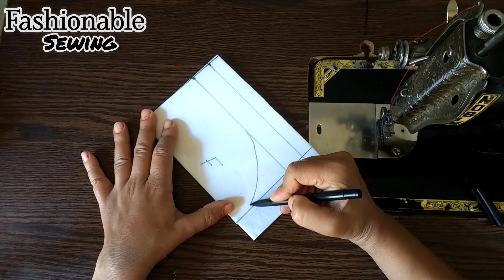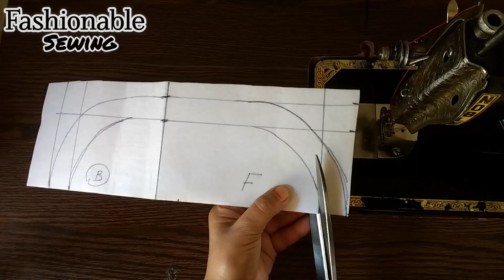💟How to Round neck cutting and stitching🌸/gol gale ke cutting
How to make Round neck cutting and stitching/gol gale ke cutting

gol gale ki cutting
gol gale ki cutting ka tarika
gol gale ki cutting kasie Karen
gol gale cutting bataen
blouse ke gol ke cutting
simple gol gale ki cutting
round neck design
round neck cutting and stitching
round neck design cutting and stitching